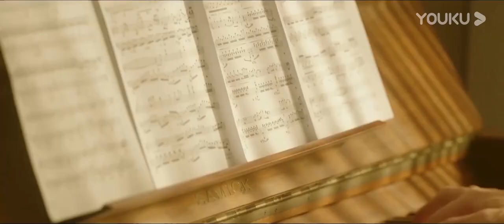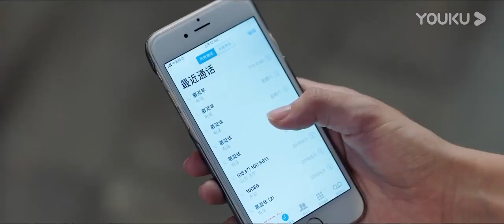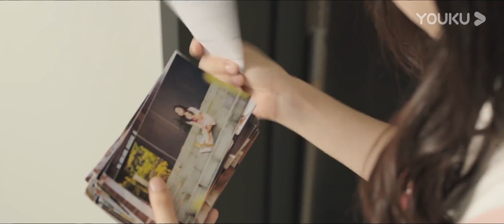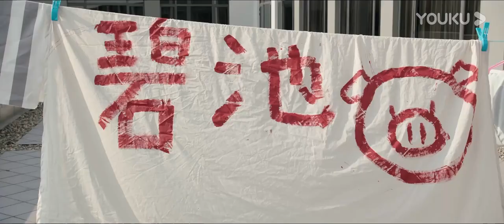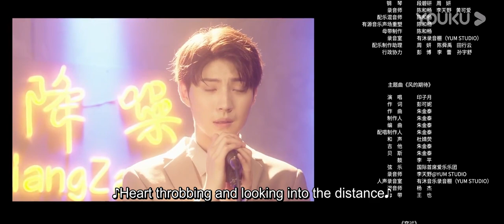[Childhood Sweethearts Pianist] EP06 | My Crush is a Top Pianist | Alen Fang / Jin Wenxin | YOUKU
[Childhood Sweethearts Pianist 竹马钢琴师] With great luck, Yang Chu Mo, who is an outgoing and optimistic girl, was admitted into the key art university, Xingchen Music College. At the same time, she met Mu Liu Nian there, who is a famous person in the school. She recognized that he is the little boy next door who she had been pursuing in childhood. After that, she was so happy that she played a piece of piano music to remind him. However, Mu Liu Nian felt it was too terrible to listen to. Yang Chu Mo’s piano skills were too bad. But Mu Liu Nian was so picky about music. It’s so miserable for them to get along with each other. In order to get the prize money of 10,000 yuan in the piano competition of the school, Yang Chu Mo, who ranked at the bottom of the class, wanted to be the partner of Mu Liu Nian, the piano genius. Unexpectedly, she was rejected. In order to win the heart of her childhood sweetheart back, Yang Chu Mo chose to express her feeling by playing the piano.
★Starring: Alen Fang / Jin Wenxin / Wen Yifan / Li Mengying / Ye Yuhan
★28 Episodes